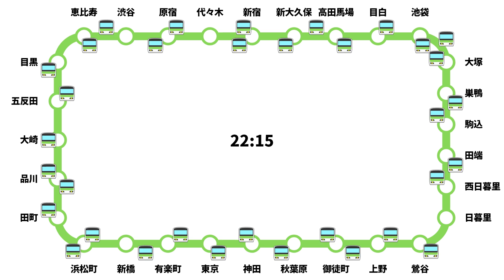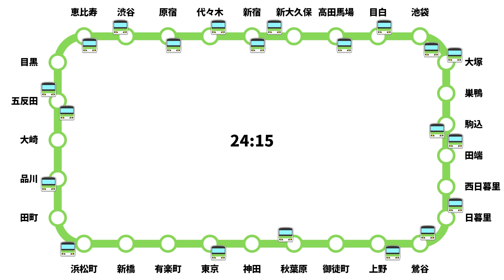평일의 야마노테선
평일의 야마노테선 시각화